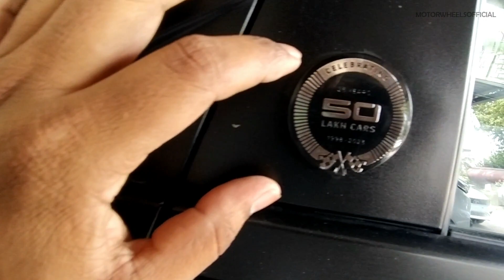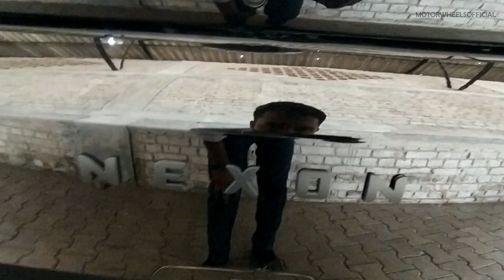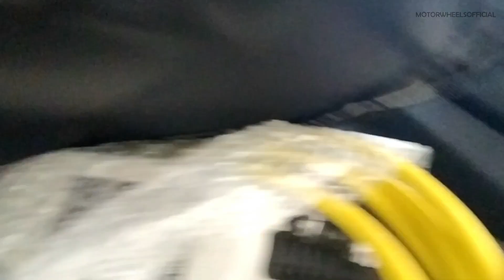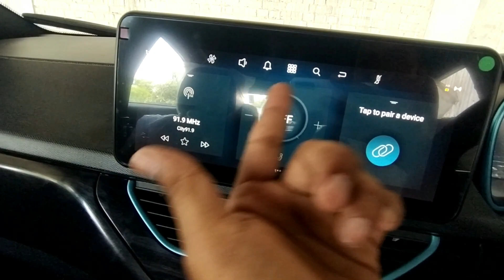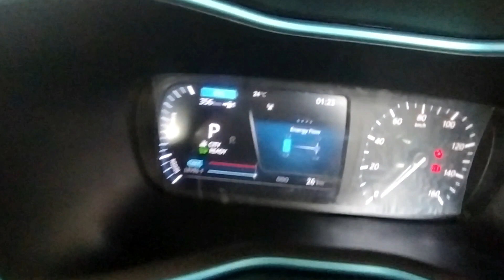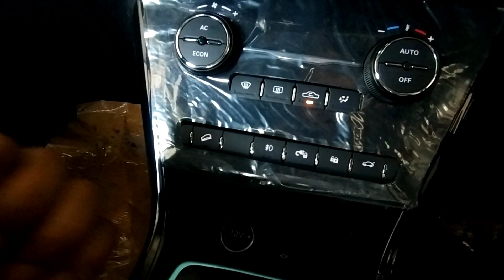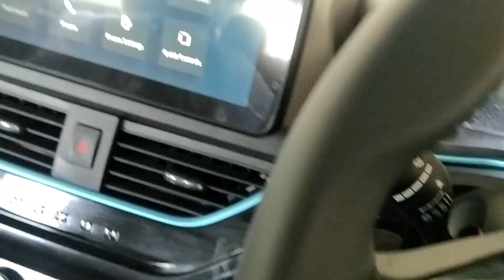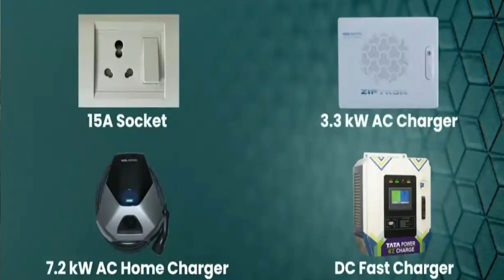TATA NEXON ⚡ EV MAX - DARK edition 2023 || Motor Wheels Official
Tata Nexon EV Max XZ Plus Lux Dark Edition Latest Updates
Tata Nexon EV Max XZ Plus Lux Dark Edition Prices: The price of the Tata Nexon EV Max XZ Plus Lux Dark Edition in New Delhi is Rs 19.04 Lakh (Ex-showroom).

Tata Nexon EV Max XZ Plus Lux Dark Edition mileage : It returns a certified mileage of 453km

Tata Nexon EV Max XZ Plus Lux Dark Edition Colours: This variant is available in 1 colours: Midnight black.

Tata Nexon EV Max XZ Plus Lux Dark Edition Engine and Transmission: It is powered by a 0 cc engine which is available with a Automatic transmission. The 0 cc engine puts out 141.04bhp of power and 250Nm of torque.

Tata Nexon EV Max XZ Plus Lux Dark Edition vs similarly priced variants of competitors: In this price range, you may also consider

Mahindra XUV400 EV EL Fast Charger, which is priced at Rs.18.99 Lakh. Tata Nexon EV Prime XZ Plus Lux Dark Edition, which is priced at Rs.17.19 Lakh and Toyota Urban Cruiser Hyryder V HYBRID, which is priced at Rs.19.74 Lakh.
Nexon EV Max XZ Plus Lux Dark Edition Specs & Features: Tata Nexon EV Max XZ Plus Lux Dark Edition is a 5 seater Electric(Battery) car. Nexon EV Max XZ Plus Lux Dark Edition has Multi-function Steering Wheel,Power Adjustable Exterior Rear View Mirror,Touch Screen,Automatic Climate Control,Engine Start Stop Button,Anti Lock Braking System,Alloy Wheels,Fog Lights - Front,Power Windows Rear,Power Windows Front